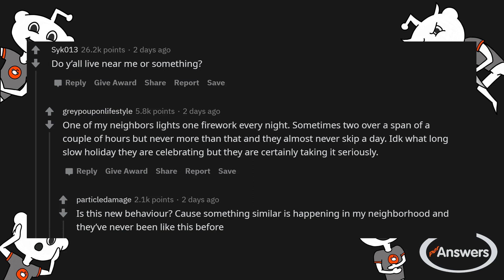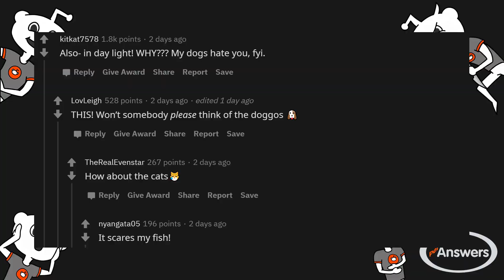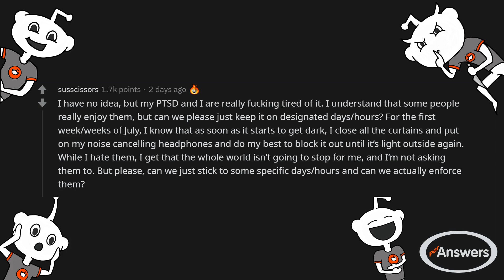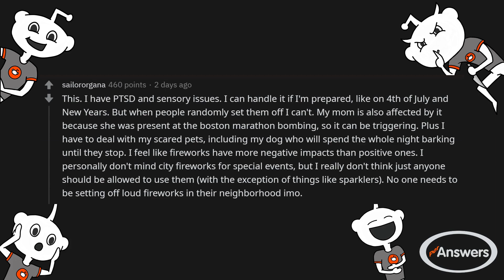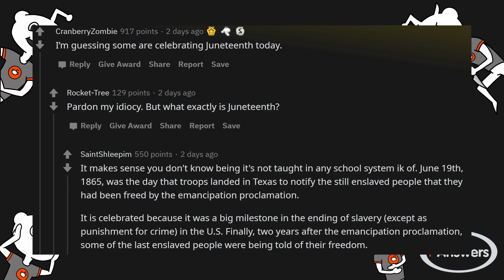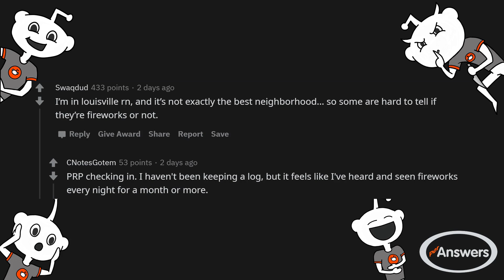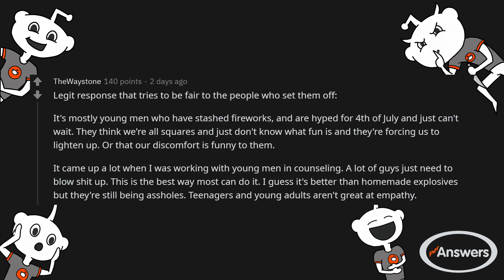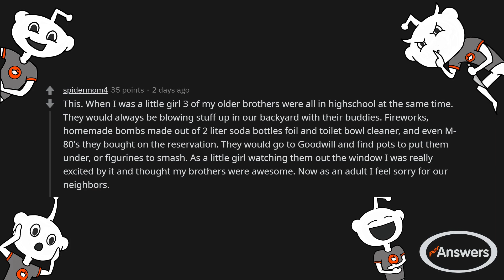r/AskReddit - To people that use fireworks on random nights, why?